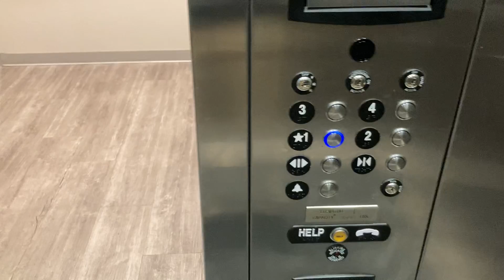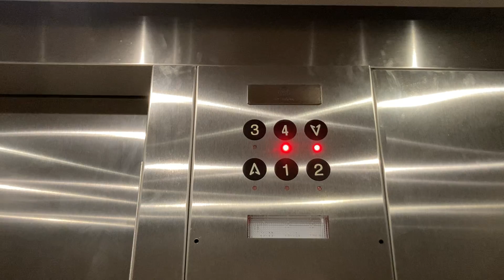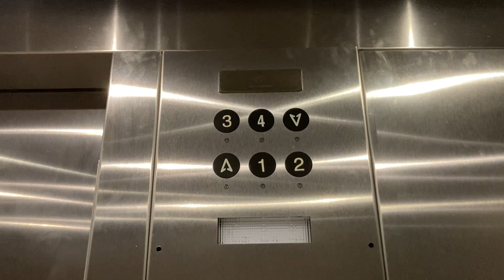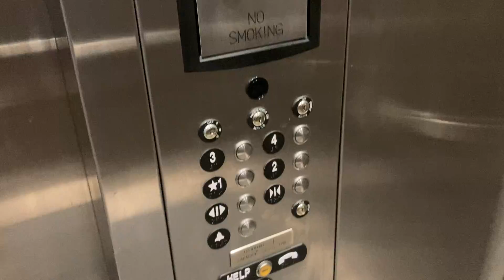Loud ThyssenKrupp Endura Mrl Elevator At The WoodSpring Suites In Tamarac FL